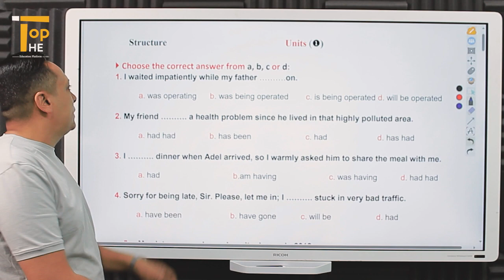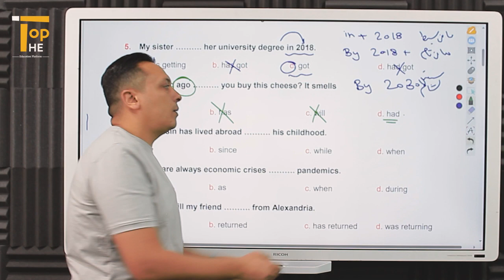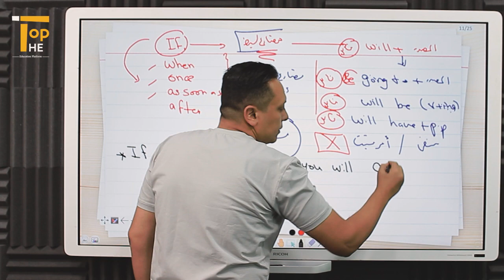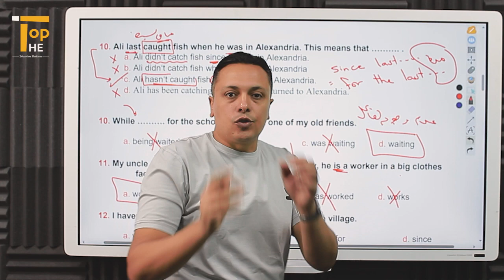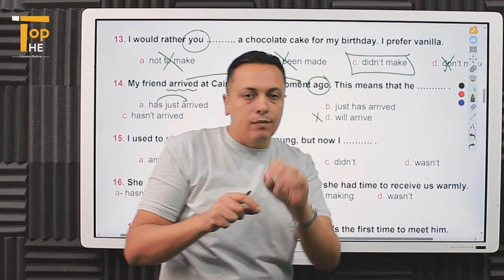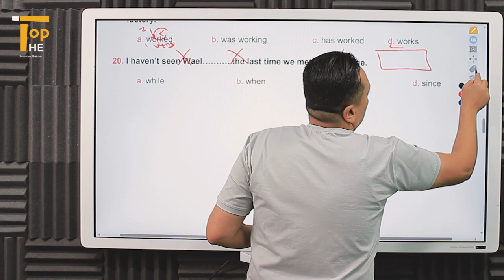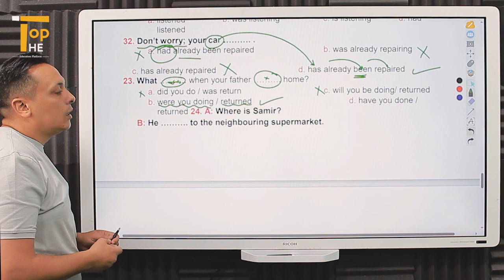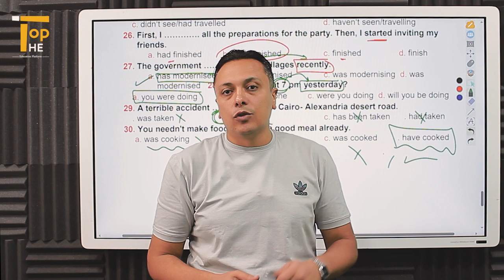(اللغة الإنجليزية) unit one (حل الأسئلة علي القواعد)3ثانوي أ/ وائل السيد منصة The Top التعليمية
🔹 لماذا علي الاشتراك في  منصة the top ؟
- لما تحتوية المنصة التعليمية رقم 1 في مصر من مميزات  :
1) توفير الوقت و الجهد للطالب و المساعدة في تخفيف الاعباء المالية عن أولياء الأمور
من خلال حصص لايف و مسجلة و كذلك نظام حضور و غياب و فيديوهات شرح لجميع المواد مع نخبة مدرسين الثانوية العامة
2)  امكانية تحميل الكتب المذكرات_جدول حصص اسبوعي_نظام دردشة بين المدرس و الطلاب
 ملخصات لجميع المواد
3) مذكرات لجميع المواد
4) اسئلة على جميع المواد
5) امتحانات على جميع المواد
6) فيديوهات تحفيزية للطلاب
7) فيديوهات نصائح لكيفية المذكرة
9) المزيد من الاشياء الاخري الرائعه ستكتشفها بنفسك